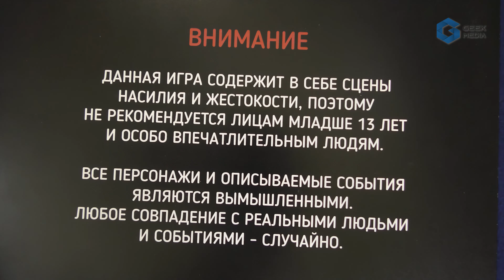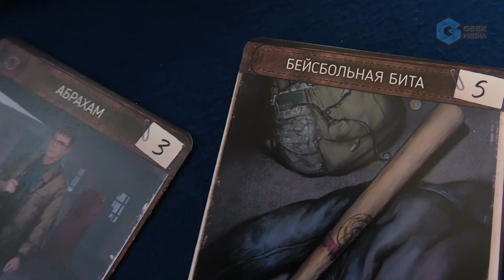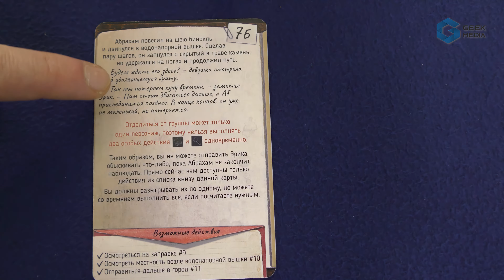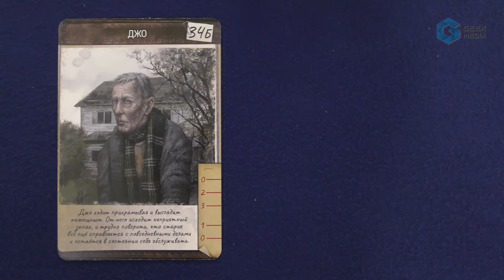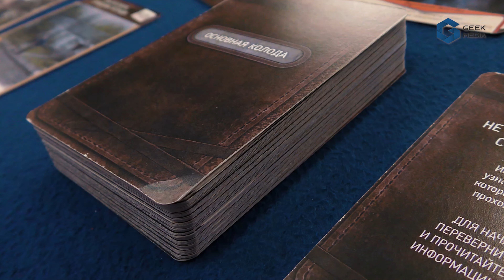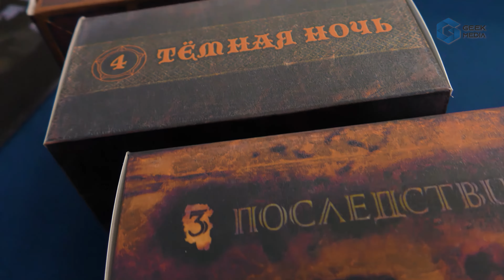НАСЛЕДИЕ ИСТБРУК-ХИЛЛЗ - обзор мистического детектива | БЕЗ СПОЙЛЕРОВ! | Geek Media 4k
Настольная приключенческая игра Наследие Истбрук-Хиллз (Legacy of Eastbrook Hills)  - новая разработка от издательства Лавка Игр и Сергея Миневича, автора игры Мортум. Пять сценариев новой игры объединены единым мистическим сюжетом. Обзор поможет понять, стоит ли вам играть в эту игру.
Обзор без спойлеров!

00:00 Игры и спойлеры
00:16 Настольные игры - Geek Media
00:26 С вами Павел и настольная игра Наследие Истбрук-Хиллз
01:34 Как играть в Наследие Истбрук-Хиллз
09:17 Рецензия на настольную игру Наследие Истбрук-Хиллс (Legacy of Eastbrook Hills)

Розыгрыши игр для бустеров. Игровые обзоры и новостные выпуски в раннем доступе и без рекламы. Записи стримов с летсплеями и бекстейджи со съемок. Покрас миниатюр, мини барахолка настольных игр, тайный Санта, вопросы по правилам игр, игры-путешественницы! Присоединяйтесь к нам и вместе мы сделаем канал лучше!

Что еще?